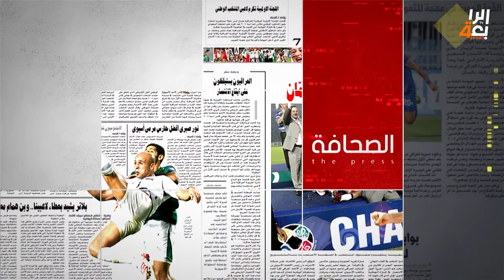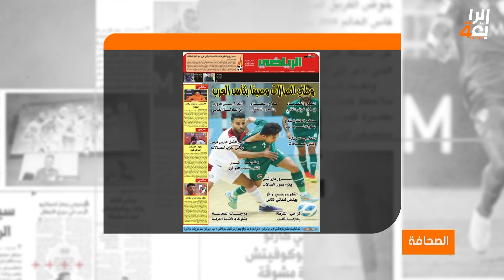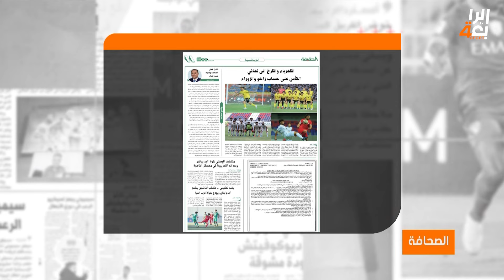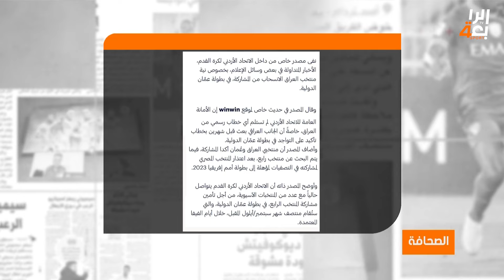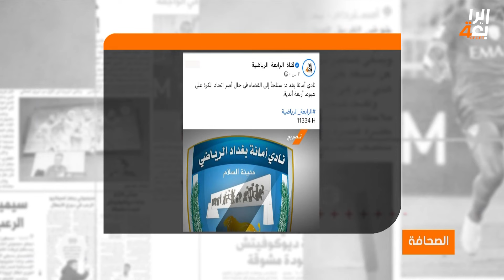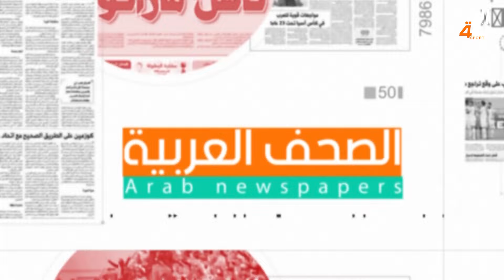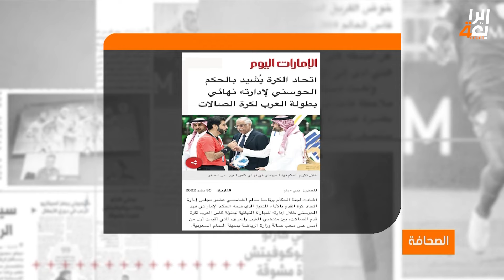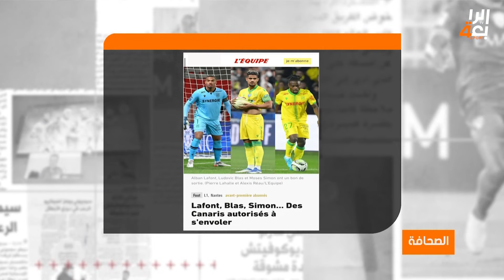برنامج الصحافة (30-6-2022)